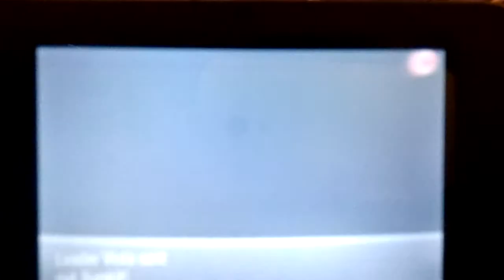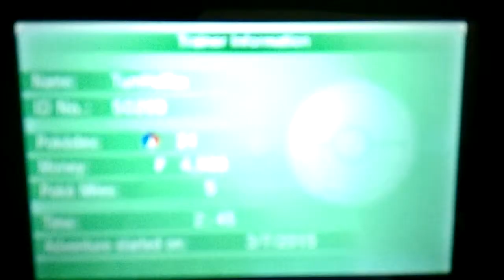Pokémon Y Episode #7 - Santalune Gym Leader Viola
Hello and welcome back to another episode of my Pokemon LP.

*Excuse the blur in this video, again I am so sorry for this* In this episode we finally take on Viola, the 1st Gym Leader of the game in Santalune City(about time(!)) in a tense battle so fast paced the screen is blurry(!) I hope you enjoy :)

The first Pokemon adventure for Nintendo 3DS, Pokemon X & Y ushers in a new era for the role-playing, creature-capturing series via new starter Pokemon, new Legendary Pokemon, and so much more.